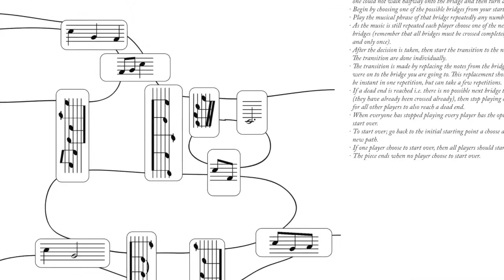The City Composing.- Stockholm, topographic composition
Piece written in Kungliga Musikhögskolan, composed by Mathias Josefson.